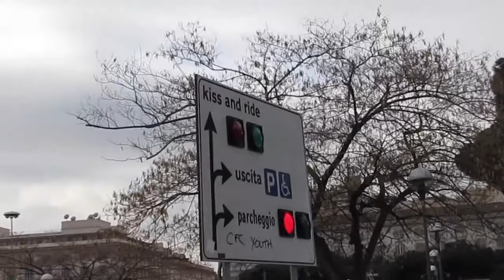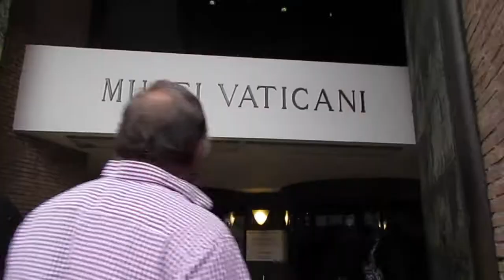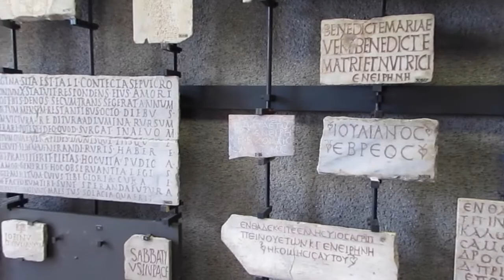Rome Vlog | Day 4 | The Vatican City & Drunk Parents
Thank you so much for clicking on this video!! Really hope you enjoyed it!

Lots of Love, Lauren x